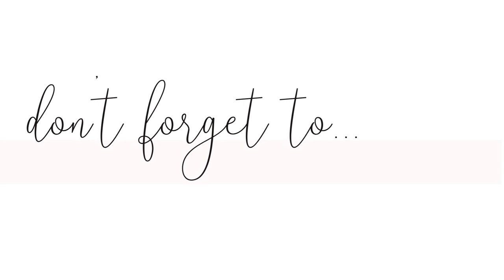VLOG | MY LIGHTING IS HERE! | SEAFOOD STUFFED SHELLS | I'M ALWAYS CLEANING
💕💕Welcome! 💕💕